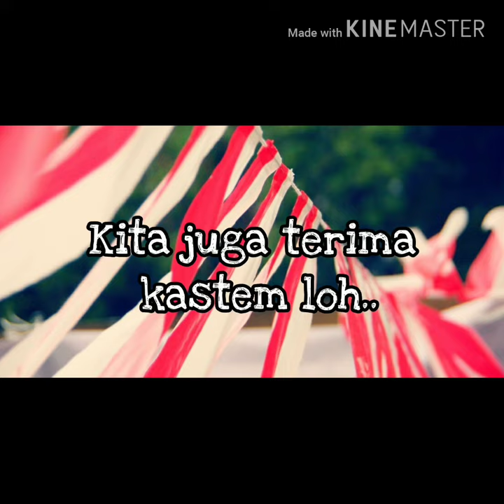Jual Umbul - Umbul Murah Di Tanjung Priok | WA 08986862161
Buat yang di daerah Tanjung Priok Jakrta yang sedang nyari umbul – umbul dan bendera agustus lainya kami menyediakan, umbul2, bendera bandir, bendera merah putih, bendera bekron, dll  Hub 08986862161